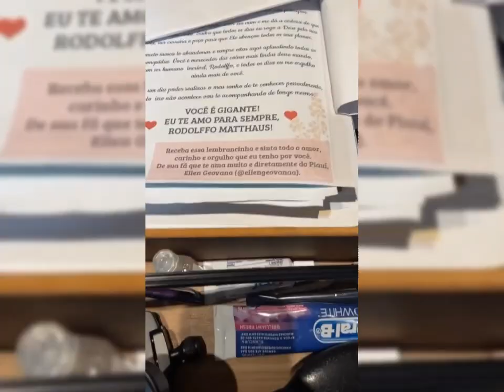RODOLFFO guarda TODAS AS CARTAS que Ganha e Diz QUE o CARINHO dos FÃS paga Qualquer CANSAÇO